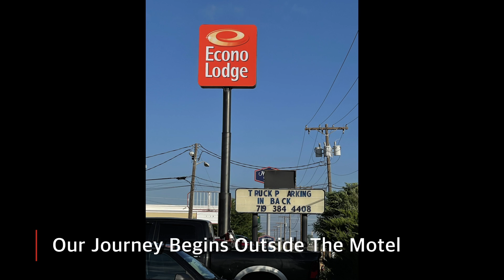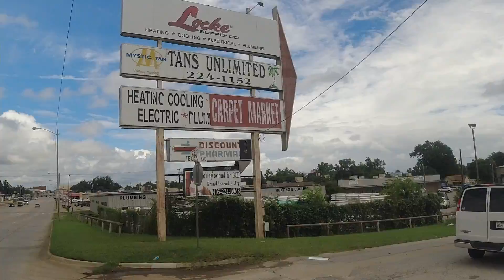Day 04 Turbines Clouds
This is the FOURTH episode of a 6 day storm chasing expedition in the Mid-West states of Colorado. Texas, Kansas, Oklahoma and Wyoming. A Different location and adventure each day.  6 Time-lapse photographers capture the beauty of Mother Nature as the storm front builds.